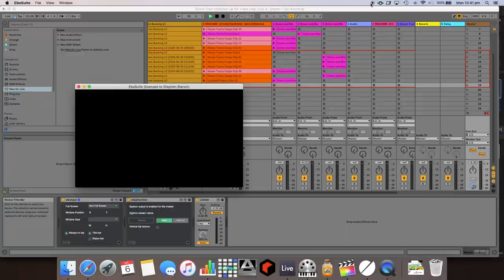Old Steam Train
Mark Atkins & Simon Abrahams with Grungada

Grungada...
Rob Brown (Bass)
Steve Whitby (Drums)
Stephen Blanch (Sampling/Audio/Video Production)
Haven Finlay (Video Production)